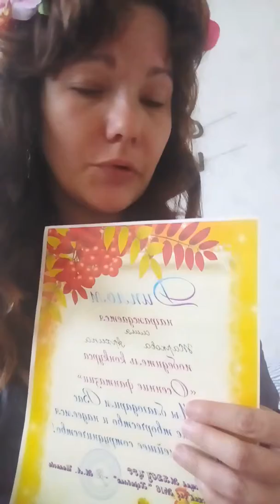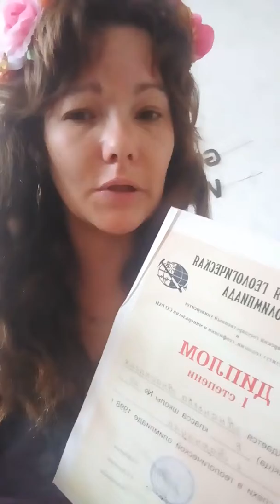бабии бунт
Бабии бунт лояльныи из за отказа учитывать в рабочии стаж победы в конкурсах и участия в мастер классах и фестивалях 2019г